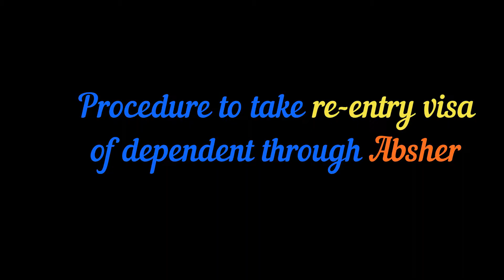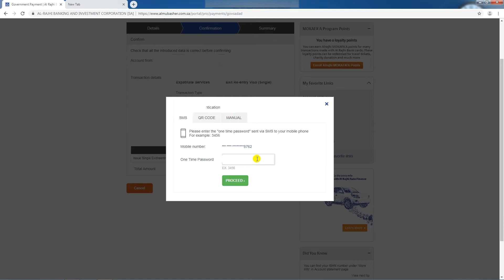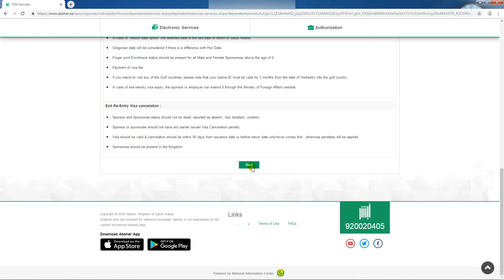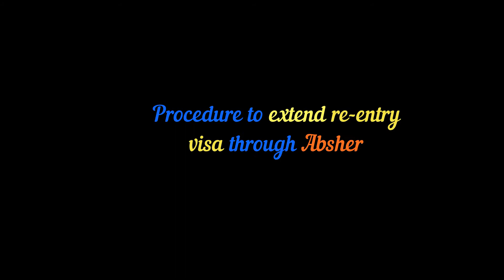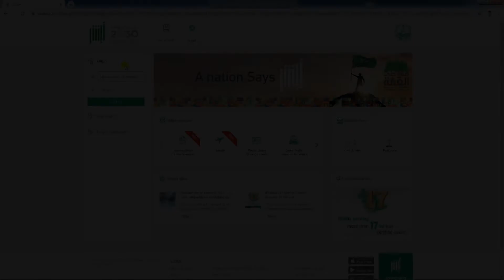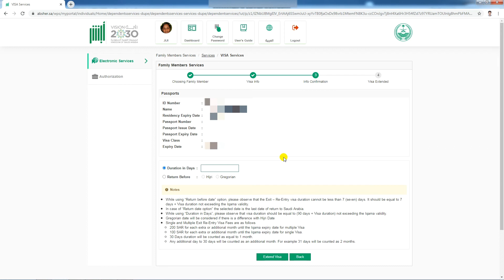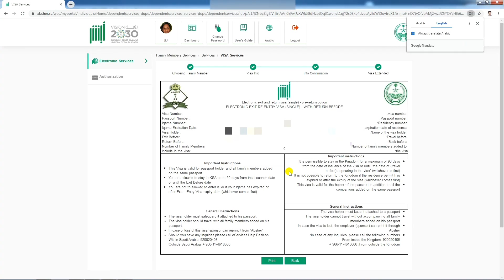Extend re-entry visa of dependent through Absher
Procedure to take exit re-entry visa & extend re-entry visa through Absher for dependents in Saudi Arabia